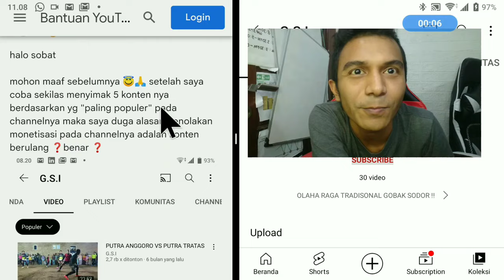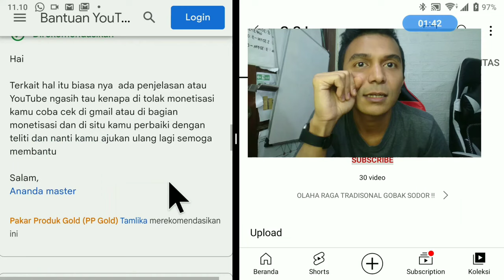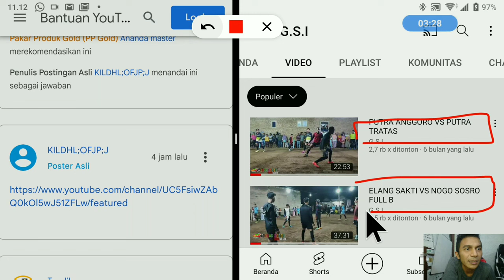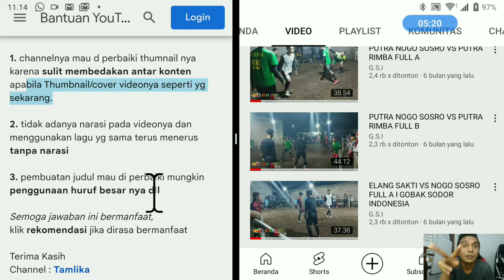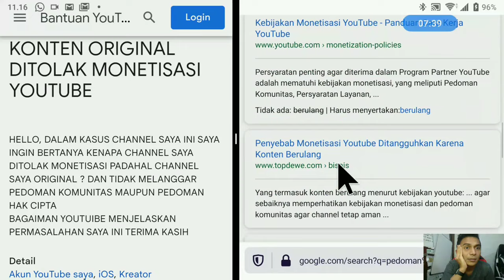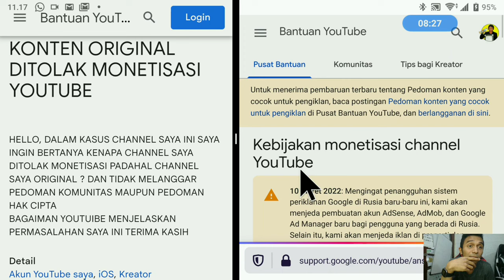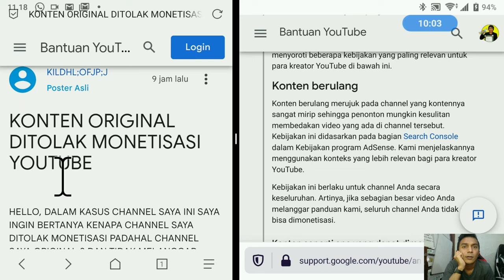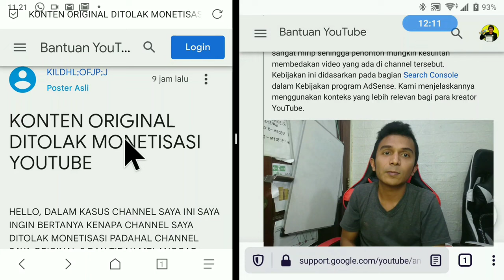KONTEN ORIGINAL ⁉️ DITOLAK MONETISASI CHANNEL YOUTUBE ‼️ Apa Jawaban Pakar Produk YouTube ❓